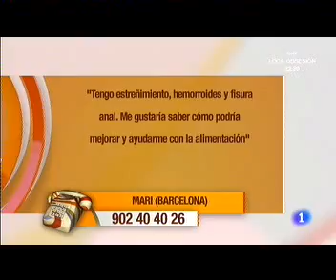Dr. Eloy Sánchez en Saber Vivir, La Mañana de la 1 (II)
El Dr Eloy Sánchez responsable de Endoscopia e intervencionismo digestivo del Hospital Nuestra Señora del Rosario, Madrid, nos habla del estreñimiento ocasional y crónico, de la diarrea  y el tránsito intestinal en verano